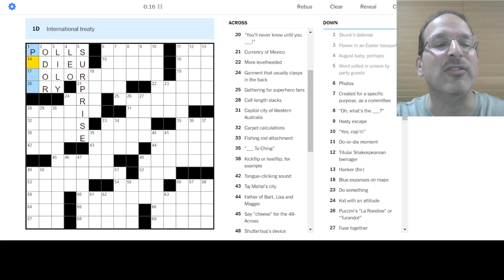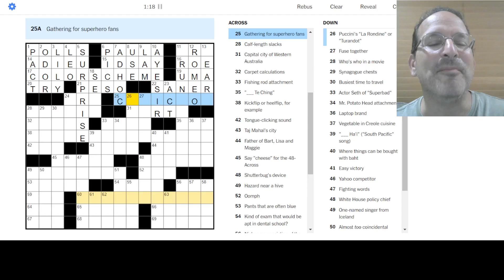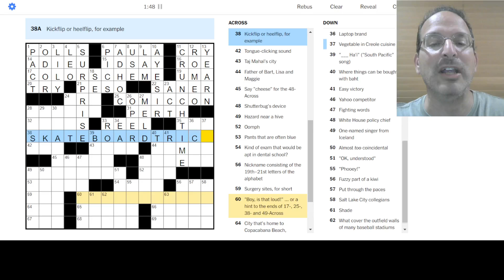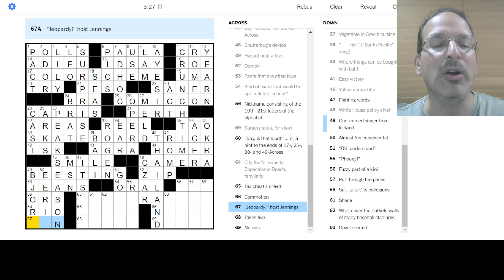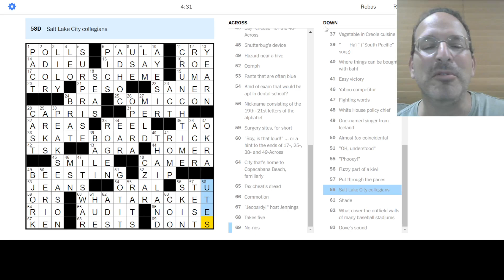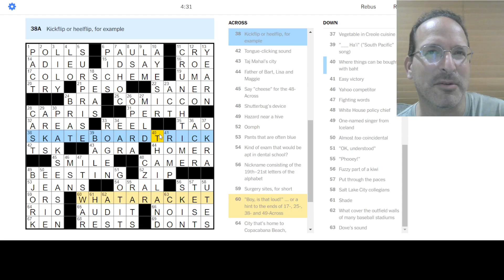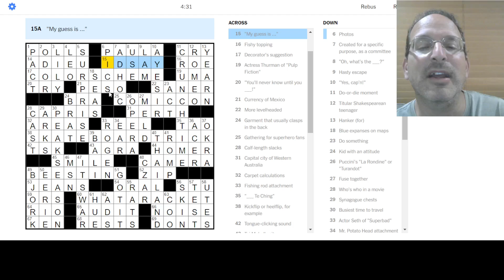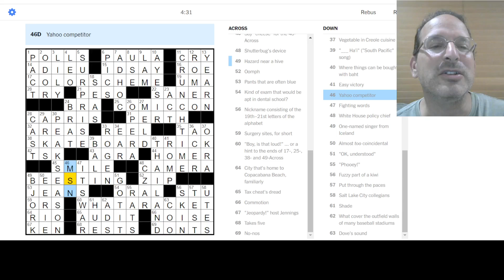If absolutely necessary (8) 🚨💰Monday New York Times Crossword - 7-8-24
Bonus themer in the title - I think this one works, but the ones in the puzzle are better.  Crossings at the end after some spoiler place.

This was a perfectly enjoyable experience - kept things moving, little challenges here and there so the crossings had their turn.  Hope you had fun too!

Today, Steve solves the Monday New York Times puzzle by Daniel Bodily and Andrea Carla Michaels.

I _ _ P I _ _ H